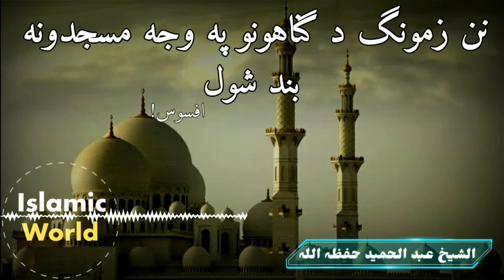Sheikh abdul hameed pashto bayan 2020|Nan zamung da gunahunu pa waja masjidona bnd sho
‎السلام و علیکم ورحمتہ اللہ
‎پہ دی چینل بہ مونگہ انشاءاللہ نور ھم اسلامی ویڈیوز او اسلامی بیانات اپلوڈ کوو ۔
‎چی ٹول مسلمانان بہ تری ڈیرہ فائدہ آخلی ۔
‎نو ٹول ملگرو تہ درخواست دے چی زمونگ مدد اوکڑی او دہ خپلو ملگرو سری دچینل شیر کڑی ۔۔
‎جزاک اللہ
‎شکریہ دہ ٹولوں ملگرو ۔

‎‏We upload Islamic lecture bayyan and videos on this channel "Islamic world " this channel is about Islam (videos,lecture,bayyan). also we spread peace and humanity in this world. This channel is way to the straight path
‎‏So please help us and support.
Thanks
‎‏Jazakallah ❤

                                 ❤ Thanks ❤